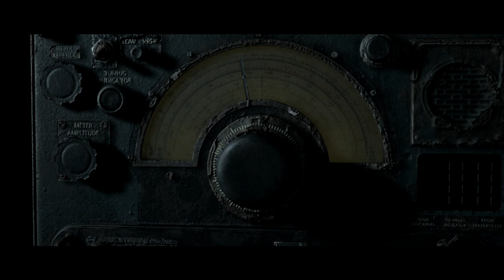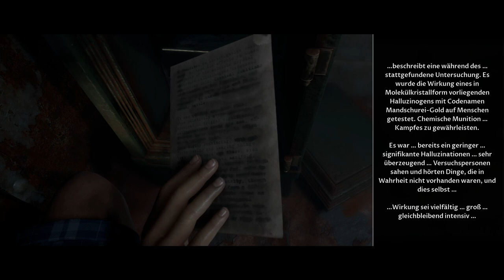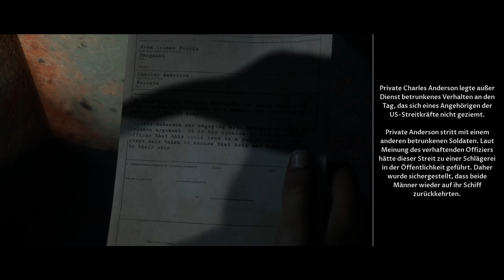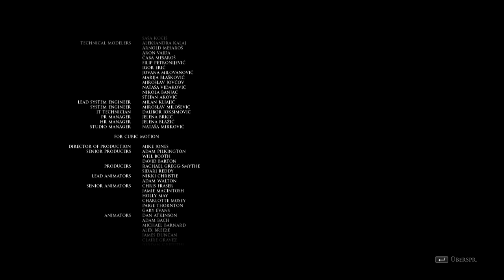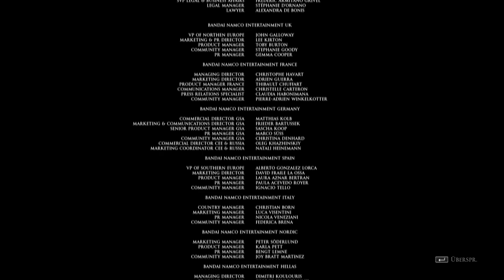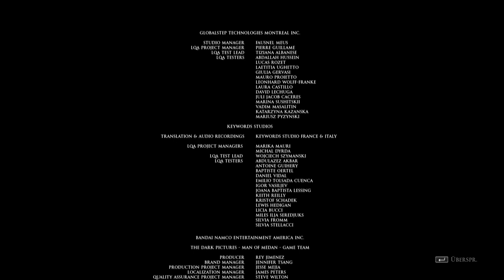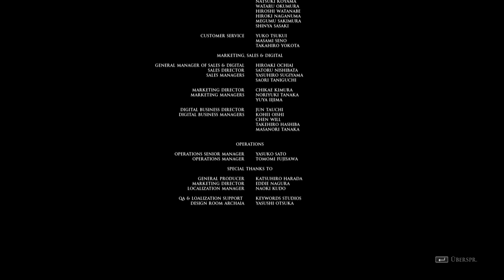Das war ein Kollateralschaden ☠ Man of Medan ◆ Together ◆ Mapas Sicht ◆ Part 06 ◆ ENDE ◆ GERMAN